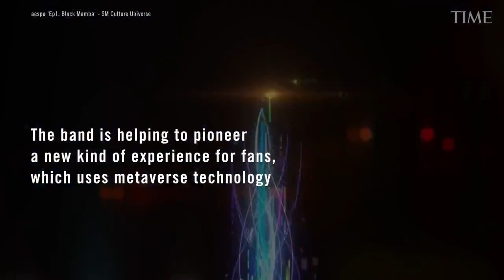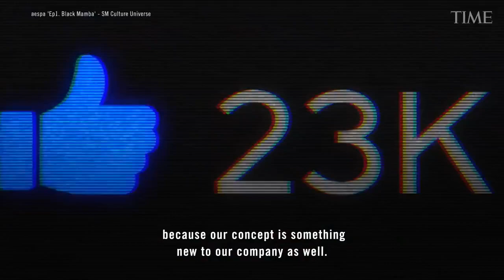aespa TIME Magazine Interview (eng sub)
aespa TIME Magazine 220512 Full Interview 1080